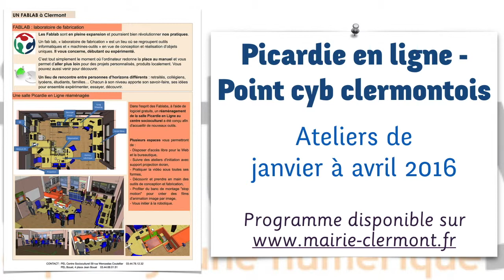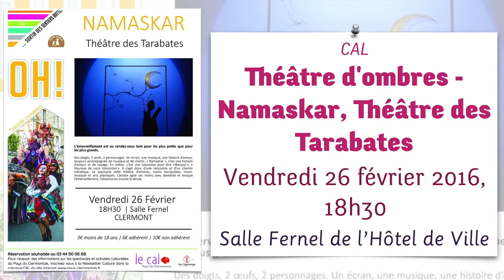Clermont (Oise) - Vos rendez vous Janvier 2016 (maj 12 janvier 2016)(avec audio)